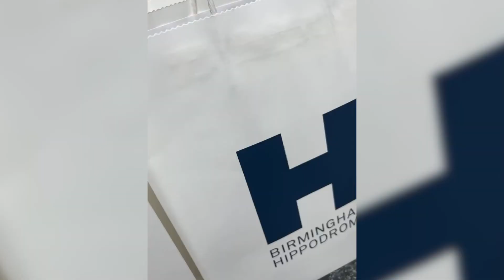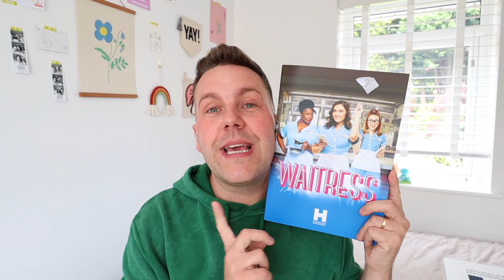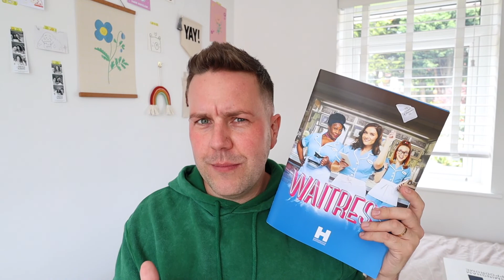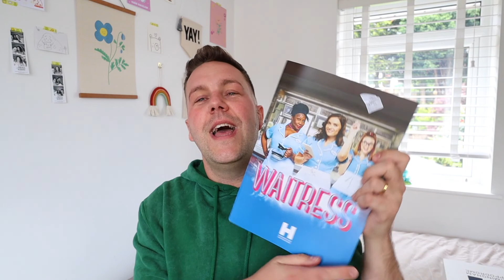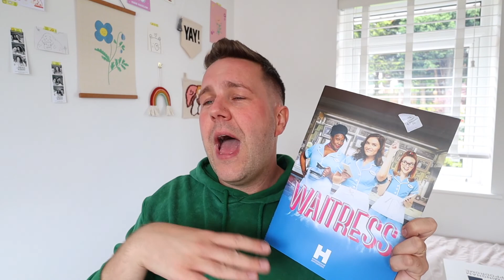WAITRESS THE MUSICAL UK TOUR 🥧 Birmingham Hippodrome REVIEW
Big thanks to Birmingham Hippodrome for inviting me along to the Waitress the Musical press night! I hope you enjoy this review - Luke xo

S M I L E  M O R E

Hi, my name is Luke!! I am a video creator from Birmingham! I film daily vlogs, hauls, unboxings, theatre reviews, studio vlogs plus I'm a HUGE Disney geek!!!